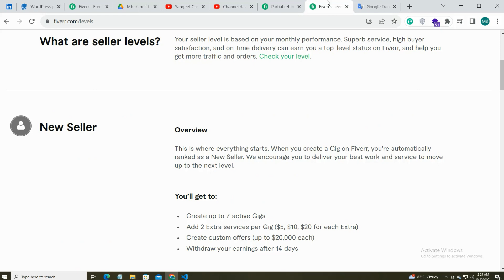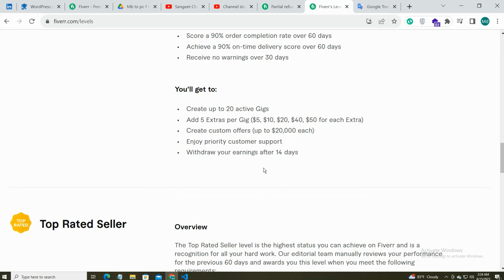Fiverr new update 2023 | অর্ডার ক্যানসেল হলেও টাকা দিবে fiverr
Fiverr new update 2023 | অর্ডার ক্যানসেল হলেও টাকা দিবে fiverr | নতুনদের জন্য আরো সহজ হয়ে গেল | fiverr update 2023 | fiverr update

 I will help you. Thanks for reading my full description.

 and if your any comment you can write.